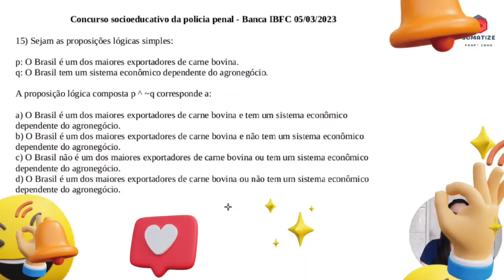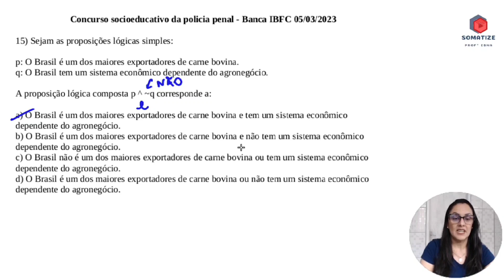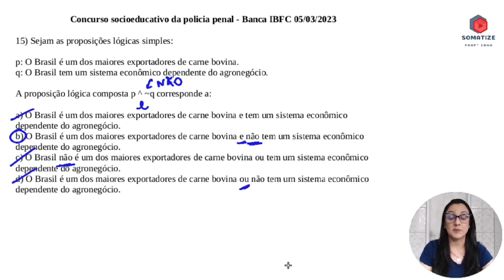Como montar a proposição p^ ~q , dadas as proposições p e q? Somatize - Professora Edna Mendes